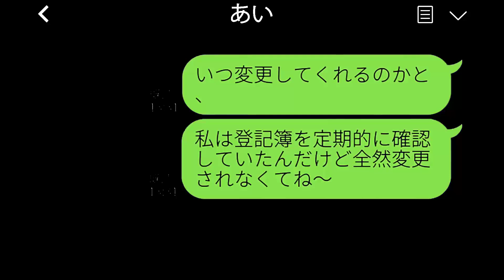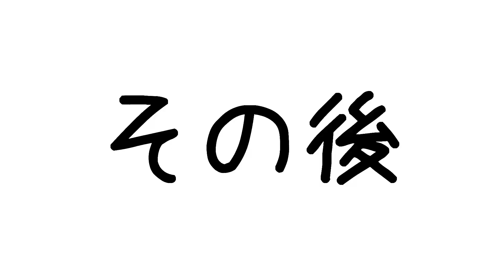1年前に私の夫を奪った後妻から、夫の訃報の連絡が来た。「彼の遺産5億円はすべて私のものよw」と勝ち誇る彼女に、遺産の本当の相続人を教えたときの反応が面白かった…w